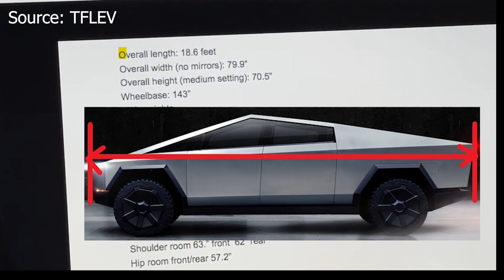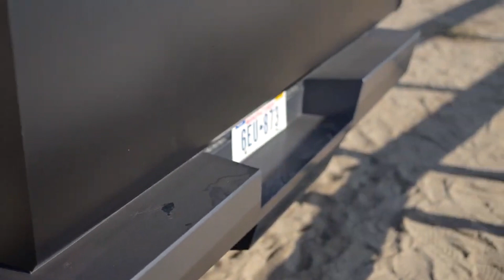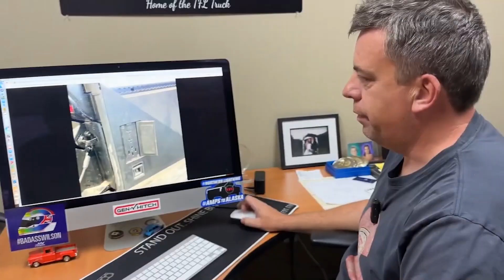Tesla Cybertruck: Full Specs and Bed Dimensions Leaked!